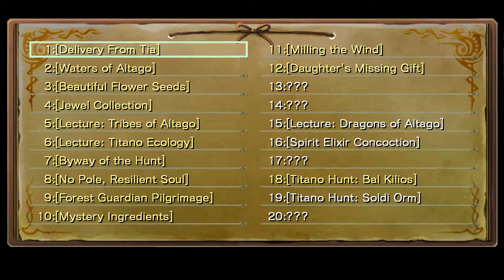Ys Seven - 39 Iska 02 Talking, shopping, Side Quests